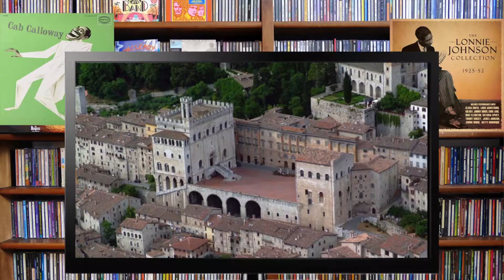Maurizio Pugno: BLUESLAND: Presentazione Patreon_SHORT VERSION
Bluesland è un viaggio "anomalo", fatto di aneddoti, vita vissuta, chitarre, video, podcast, pdf, chat, meeting privati, suggestioni, recensioni, curiosità, guide all'ascolto, performance, omaggi extra e molto altro.
Proverò a raccontarti la storia di questa "terra" come forse non l'hai mai sentita; una "vecchia storia" piantata nel contemporaneo.

E’ fondamentale sapere da dove viene il linguaggio che stiamo utilizzando allo stesso modo in cui è importante non perdere di vista da dove si proviene; è giusto vivere e conoscere l’origine di tutto con profondo rispetto ed umiltà…
...ma le radici servono per far crescere l’albero e non per rimanere radici!
Io vivo e ho vissuto (con più di 35 anni di attività in giro per il globo) il Blues, ma direi la "black music" in toto, con enfasi mediterranea, crescendo tra palazzi del 1100 e alzandomi la mattina non "con il blues addosso" ma con un forte senso di giramento di scatole, che dura normalmente fino al caffè; mi sento una specie di Jimmy Reed che sa di crescia e friccò. Allo stesso tempo continuo a scavare buche cercando di scoprire cosa rende bluesy tutto ciò che calpestiamo anche inconsapevolmente.